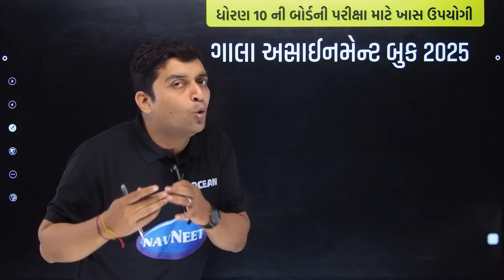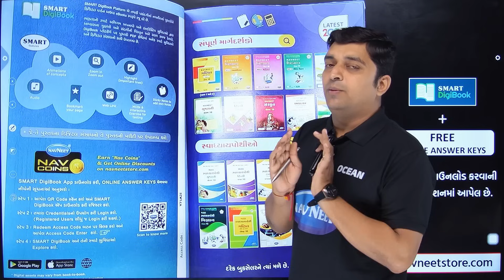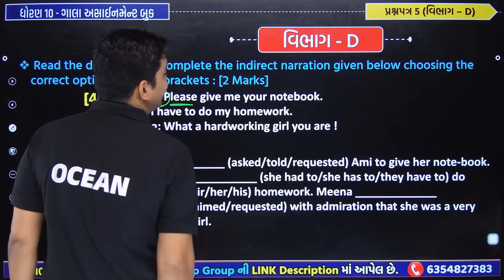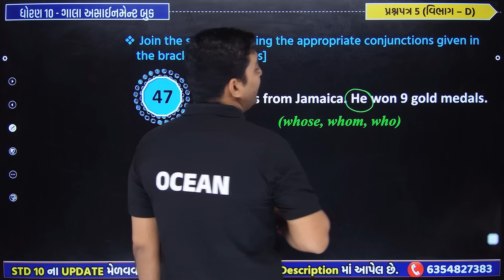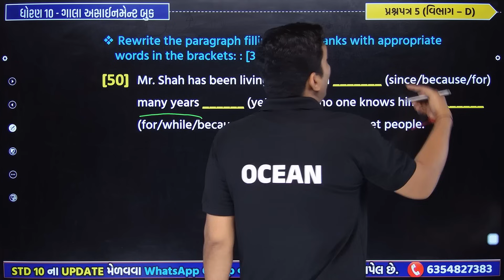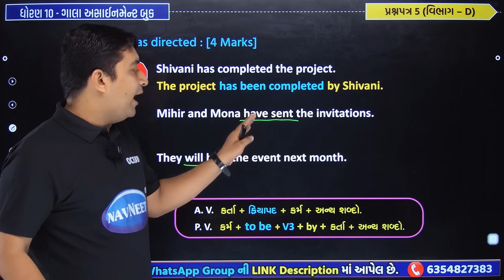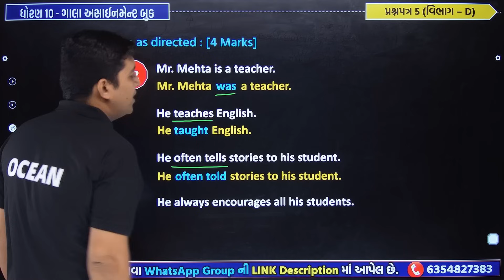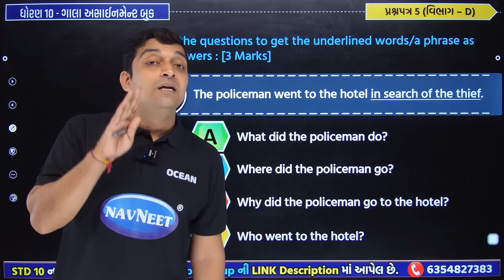Std 10 English paper 5 Section D solution gala assignment 2025 | gala assignment 2025 dhoran 10 eng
gala assignment std 10 english paper 5 section D solution 2025 board exam | dhoran 10 english paper 5 section D solution gala assignment 2025 | ગાલા એસાઇનમેન્ટ 2025 ધોરણ 10 અંગ્રેજી પેપર 5 વિભાગ D સંપૂર્ણ સોલ્યુશન | board exam 2025 most imp question paper solution | std 10 english board exam paper

આપના ધોરણના તમામ વિડીયો અને PDFની લિંક WhatsApp પર પ્રાપ્ત કરવા માટે તમારા ગ્રુપના ધોરણમાં જોડાઈ જવું

📝✍  બધા જ ધોરણ ના WHATS APP ગ્રુપમાં જોડાવા માટેની લિંક  ✍📝

∎ STD 10 2025 બોર્ડ પરીક્ષા માટે ખાસ ઉપયોગી (IMP Batch) :-

∎ ધો. 10 ગાલા અસાઇમેંટ-2025 ના બધાજ વિષયના વિડીયો જોવાની લિંક :-

∎ ધો. 10 બોર્ડ પરીક્ષા 2025ની IMP Batch માં જોડાવવા માટેની લિન્ક :-

    💠 સા. વિજ્ઞાન

∎ WhatsApp ચેનલમાં જોડાવા માટેની લિંક :-